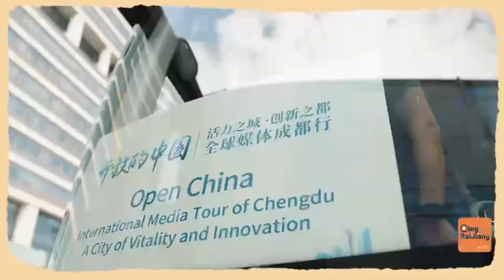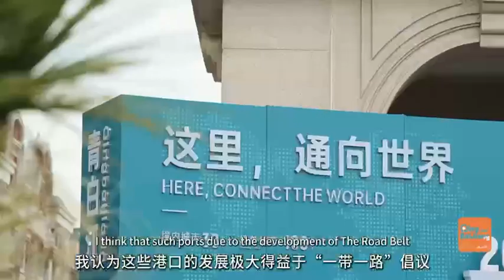"TheOpenChina—'City of Vitality and Innovation': GlobalMedia’sChengduTour" arrives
"TheOpenChina—'City of Vitality and Innovation': GlobalMedia’sChengduTour" arrives in Chengdu Qingbaijiang! See ForeignMediaReporters’ great time in Chengdu Qingbaijiang. ChengduInternationalRailwayPort Qingbaijiangplus Chengdu Qingbaijiang